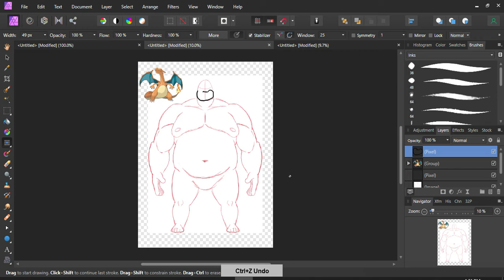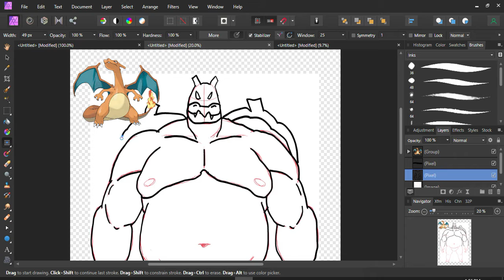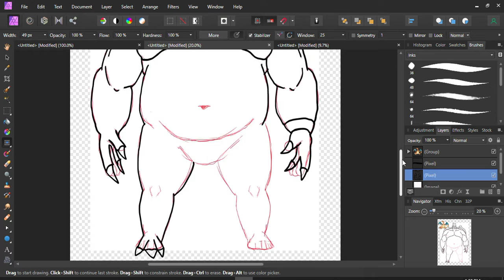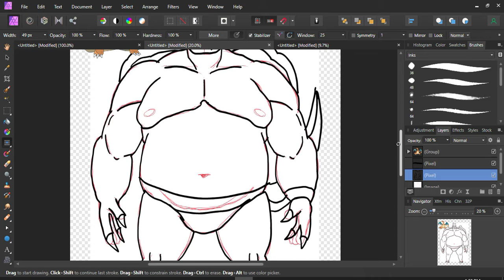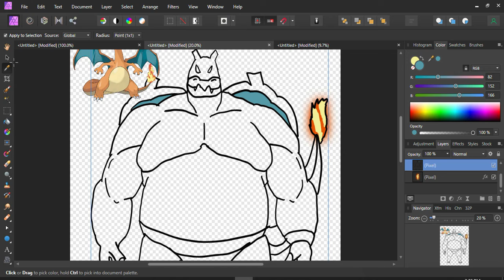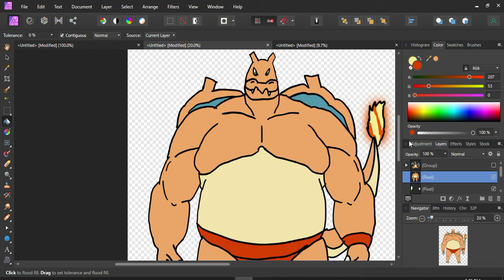Sumo Lizardon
Lizardon is my Charizard OC and part of Team Pokemon United the heros in the Pokemon Multiverse in my Megaverse,